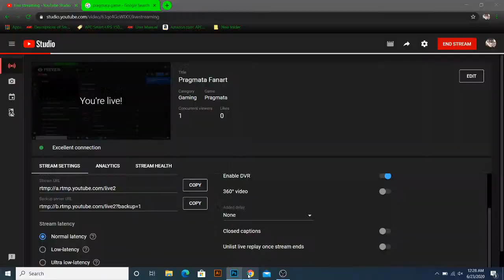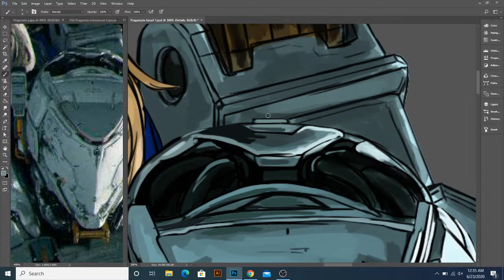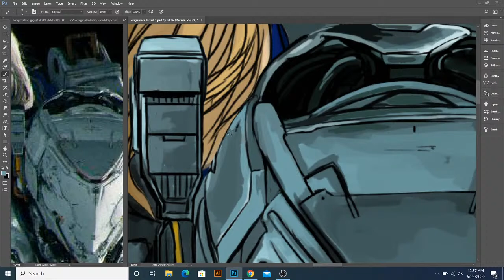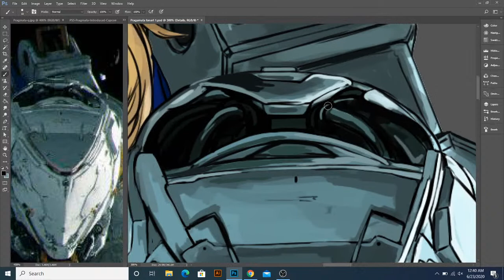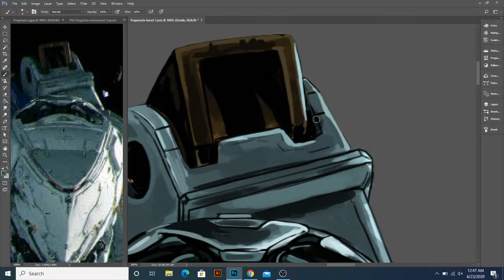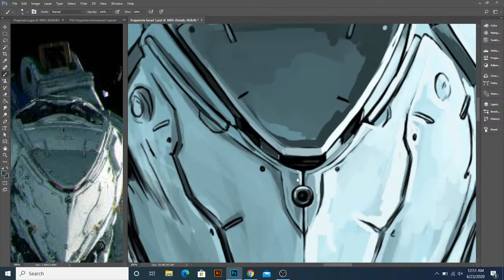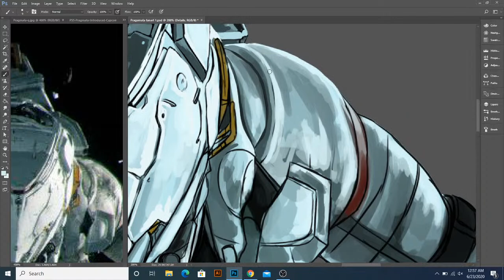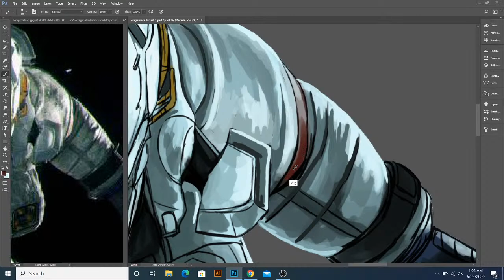Pragmata Fanart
Just to be clear its not gameplay, Just Drawing